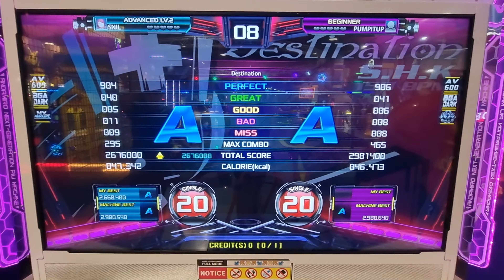31.12.22 - PIU XX - Snil and Adamyes on Destination - S20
31.12.22 - PIU XX - Snil and Adamyes on Destination - S20